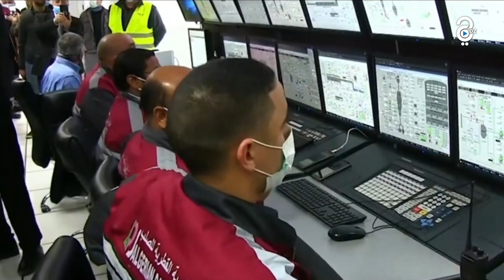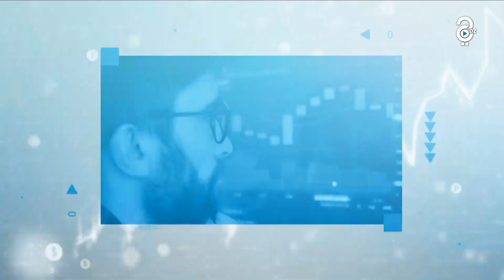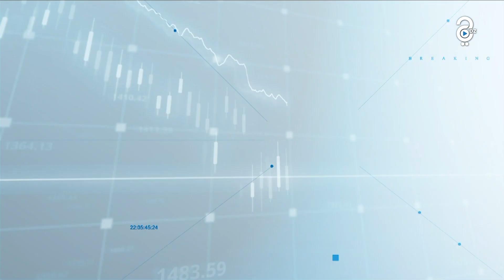العقار الصناعي .. جهود حكومية للقضاء على البيروقراطية